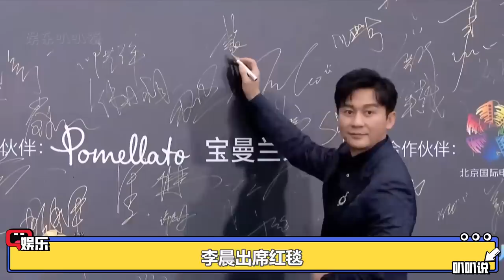有一种失误叫穿错尺码，孙怡全程不敢松手，徐睿知一动就要走光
过气明星走红毯有多卑微
李晨出席红毯
签完名后无人理会
一旁主持人全都紧紧围着张艺谋女儿做采访
期间没看李晨一眼
最后他只能灰溜溜的退场
随后李晨和吴京等人再次踏上红毯
主持人直接跳过他
把话筒递给了吴京
转了一圈话筒才传回李晨那里
最后李晨面露尴尬
没说几句就结束了采访
黄奕出席红毯签完名后
挥手三四次
手中的笔都没人来接
直到他快要发怒礼仪小姐才上前拿走笔
赵樱子出席红毯
因为低血糖再加上当天太冷
直接被冻晕在红毯上
过了半天主持人才慢悠悠的上前把他抬下去
完全看不出一点紧张
这要是换成热巴这样的大咖
估计要百米冲刺的跑上去
万茜出席活动
一脸笑意的登上台
但主持人却只顾着念稿子
一点没招呼他
万茜只能尴尬的自己找位置站
张卫健出席活动
话筒的高度直接怼到了他的脑门
半天也不见有主持人上场来帮忙
此时张卫健也是一脸的无奈